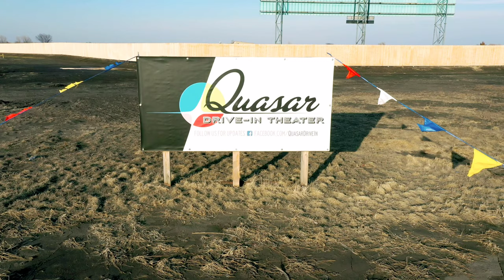Quasar drive-in theater